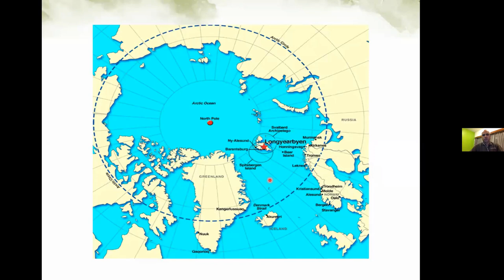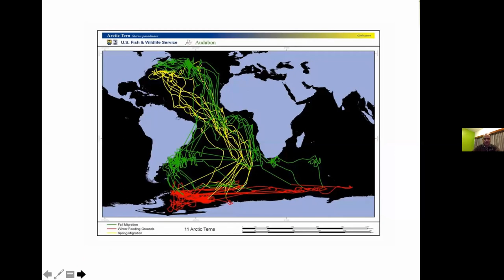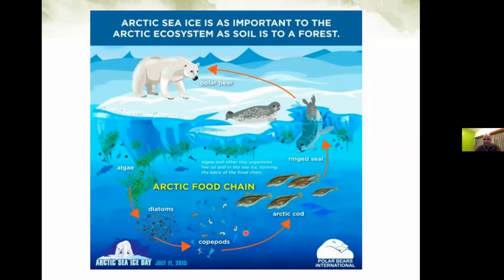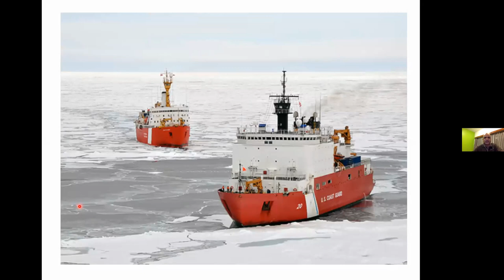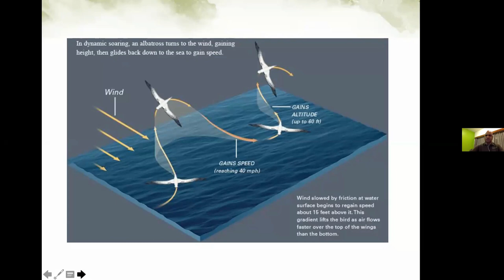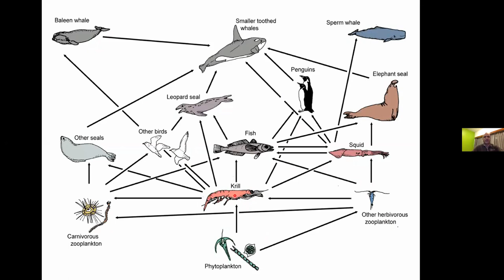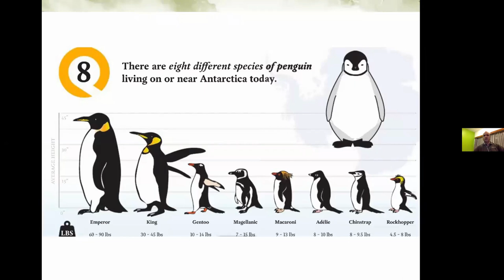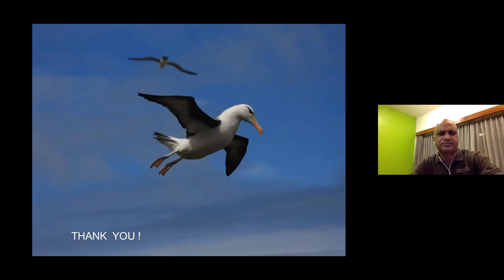BIRDS OF THE POLAR REGIONS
This session was conducted as part of the ENWENAR (ENvironment WEb SemiNAR) Series organized by Kottayam Nature Society and Alappuzha Natural History Society.